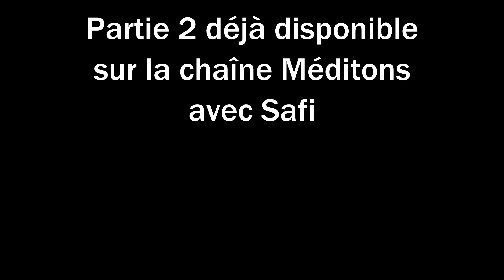L'EVANGILE ETERNEL Part.1 (L'Assemblée dite des Saints)